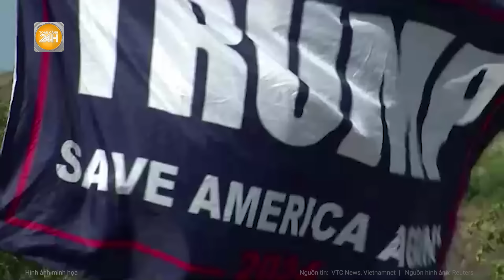Toàn bộ hành trình tranh cử của bà Haris giành cơ hội trở thành nữ tổng thống Mỹ đầu tiên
Toàn cảnh 24h | Toàn bộ hành trình tranh cử của bà Haris giành cơ hội trở thành nữ tổng thống Mỹ đầu tiên
Chưa đầy 24 giờ sau khi Tổng thống Joe Biden tuyên bố dừng cuộc đua vào Nhà Trắng và ủng hộ Phó Tổng thống Kamala Harris ra tranh cử, bà Harris đã nhanh chóng hoạch định con đường trở thành ứng cử viên tổng thống của đảng Dân chủ.